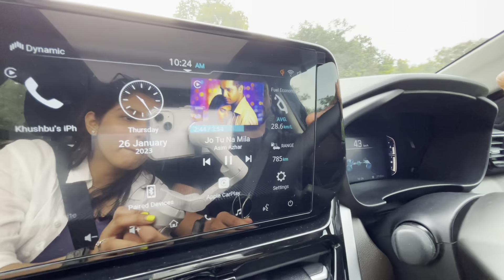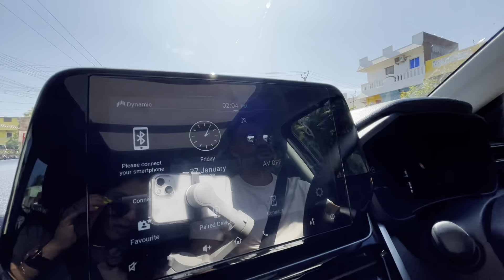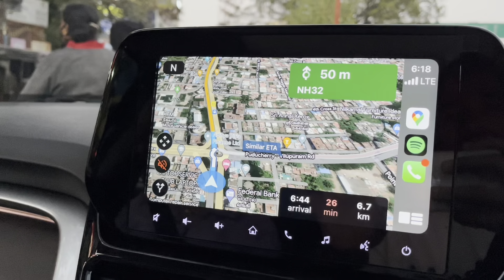BANGALORE TO PONDICHERRY IN TOYOTA HYRYDER